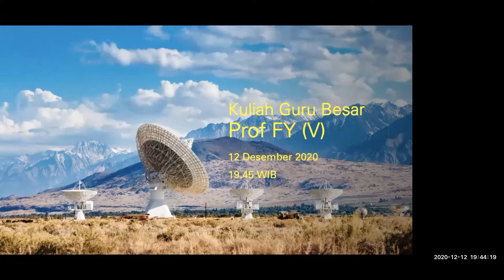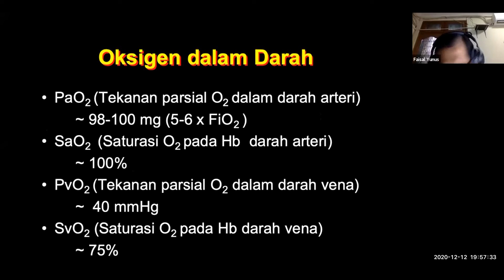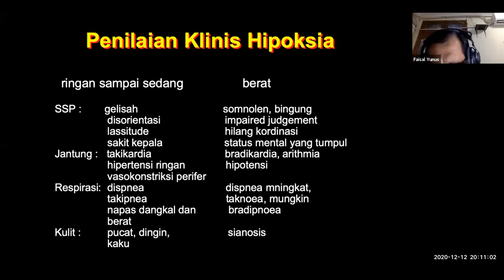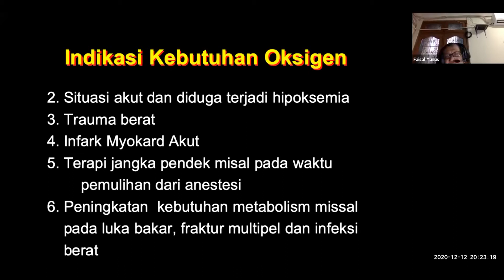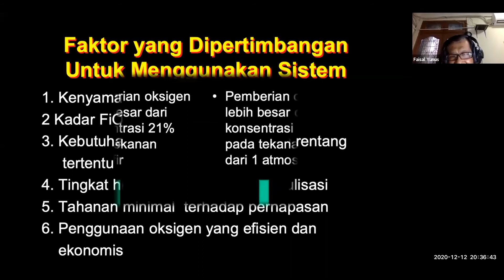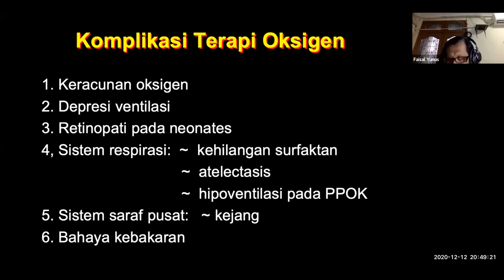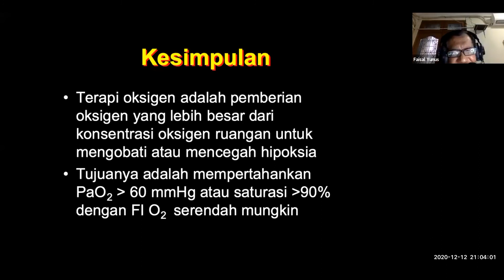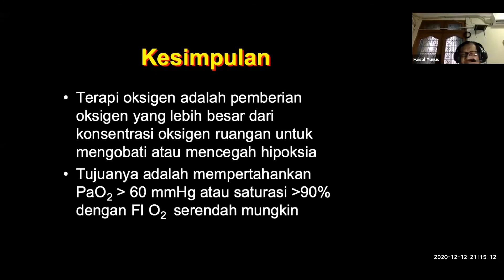Kuliah Guru Besar Prof Faisal Yunus (V)